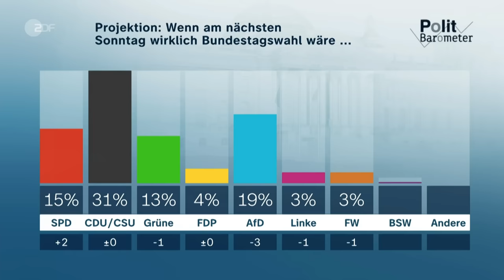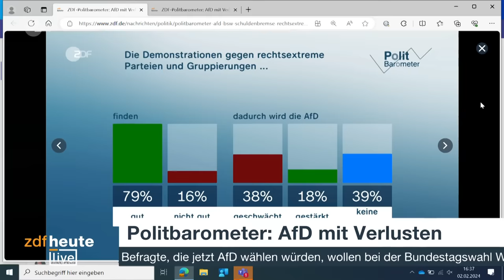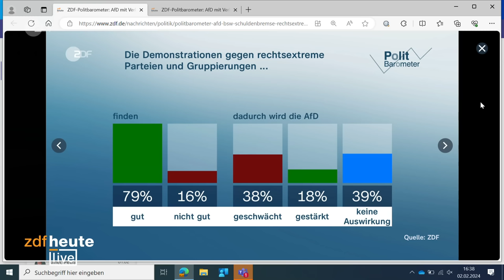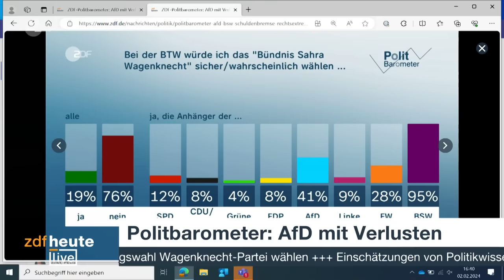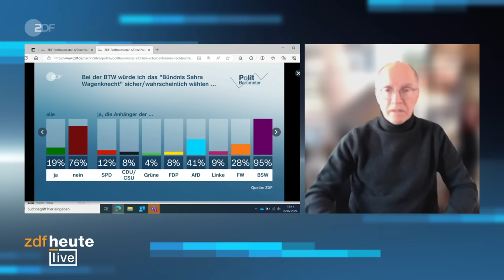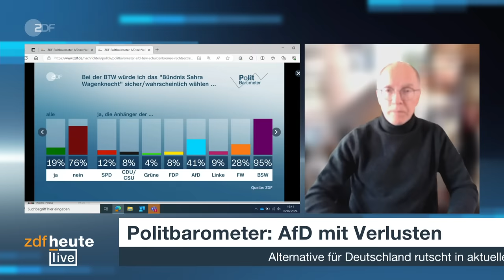AfD verliert - BSW wächst: "Eine Zäsur in doppelter Hinsicht" | Prof. Korte zum ZDF-Politbarometer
Im aktuellen ZDF-Politbarometer verliert die AfD drei Punkte und liegt jetzt bei 19 Prozent, dagegen gewinnt die neu gegründete Wagenknecht-Partei BSW hinzu und kommt auf 6 Prozent. Prof. Karl-Rudolf Korte sieht einen Zusammenhang. Unzufriedenheit finde eine andere Alternative, erklärt der Politikwissenschaftler im ZDFheute-Interview. Auswirkungen hätten auch die Correctiv-Recherchen zu Vertreibungsplänen bei einem Geheimtreffen in Potsdam und die massiven Proteste gegen Rechtsextremismus. "In der Summe sehen wir, dass die AfD an Zustimmung verliert", so Korte.